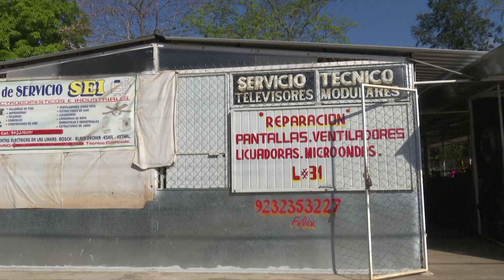Se mantienen ventas al 50% en Mercado "Florentino Hernández Bautista"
NoticiasTVT 🟣 Reportan locatarios del mercado 'Florentino Hernández' instalados de manera provisional en el parque lineal 'Domingo Colin' de Gaviotas, que la actividad se mantiene en 50 por ciento. Abren de siete de la mañana a cinco de la tarde.